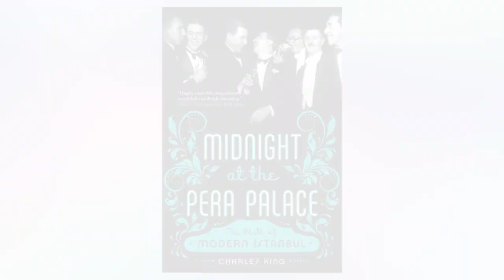Boletim Séries Turcas #30